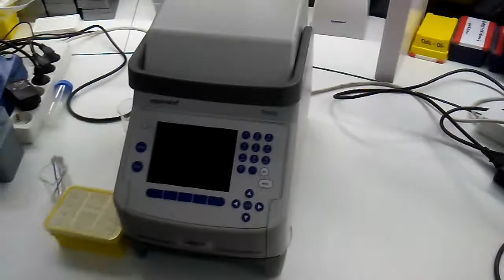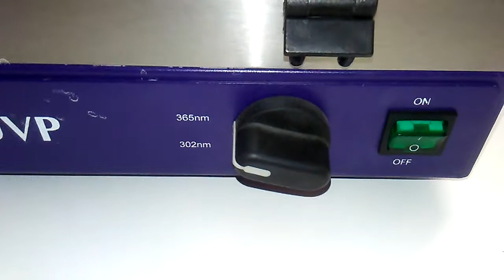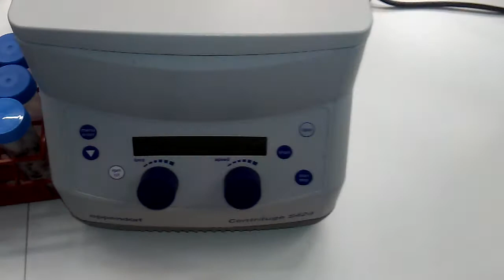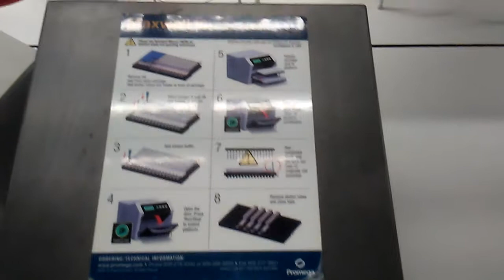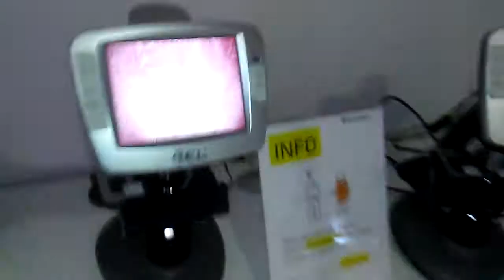DNA LAN with needed devices آزمایشگاه دی ان ای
در این ویدیو از آزمایشگاه مجهز دی ان ای در  شهر لینز و در کشور اتریش بازدیدی به عمل آورده ام
و فکر میکنم اشتراک آن با شما شاید مورد استفاده قرار گیرد.
انواع تجهیزات اعم از سانتریفیوژ اینکوبیتور لامپهای یو وی و اکستندرها و کاستهای نگهدارنده نمونه  قابل مشاهده است
ا